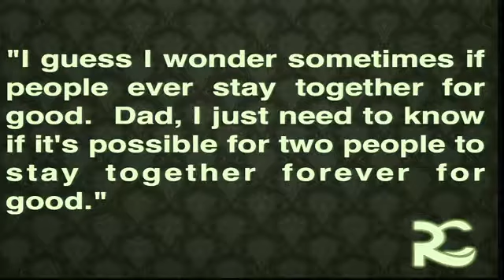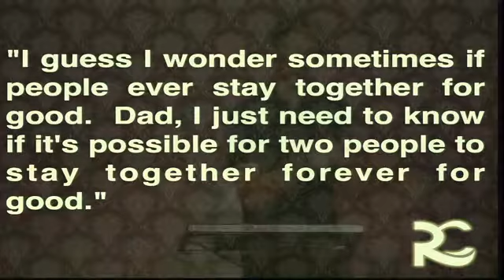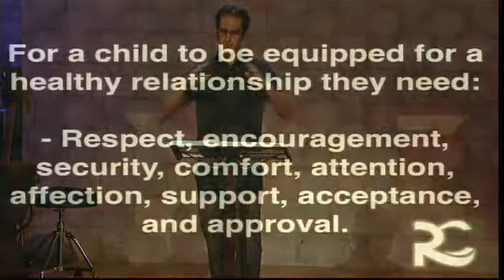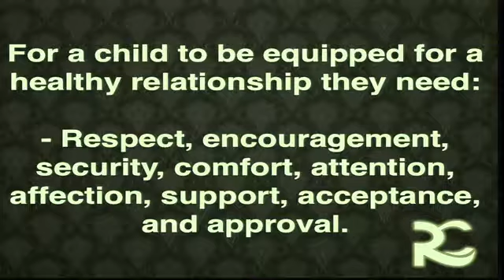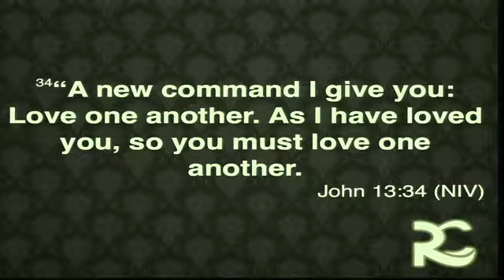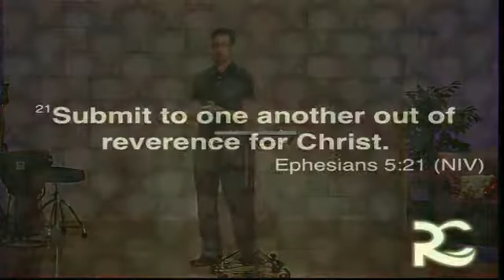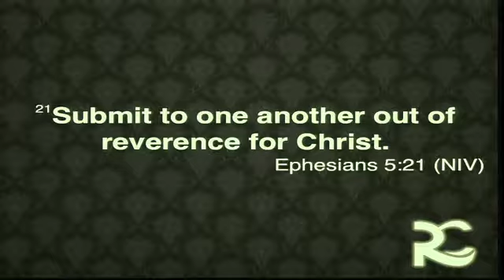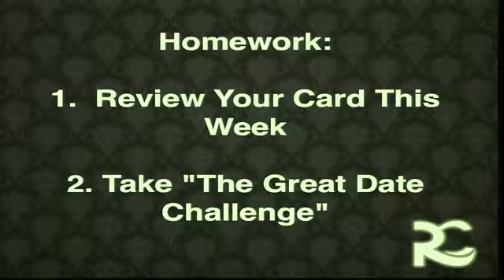"Nouns and Verbs" - Pastor Zach Thorp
"Nouns and Verbs" is part one of a four-part series "Staying in Love" from February 2013 at the Redlands Seventh-day Adventist Church in Redlands, California. -- Used with permission.